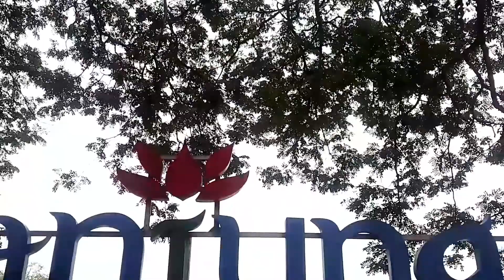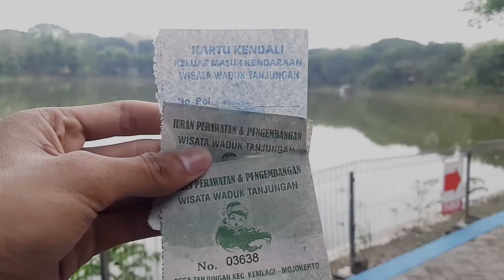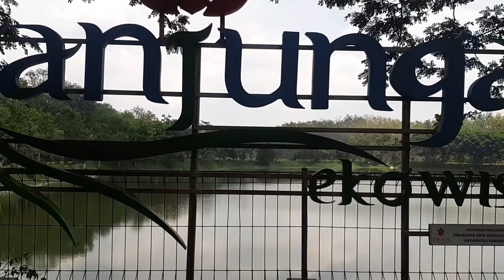Bagaimana Kondisinya Sekarang?? Update terbaru 2022 Wisata Waduk Tanjungan di Mojokerto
Assalamualaikum
Halo teman-teman
Bagaimana kabar teman-teman semua?? Semoga selalu dalam keadaan sehat wal afiat
Kali ini saya mengajak teman-teman untuk berkunjung ke ekowisata waduk tanjungan. Salah satu wisata yang berada di Desa Tanjungan Kecamatan Kemlagi Kabupaten Mojokerto. Wisata waduk tanjungan ini sangat viral ditahun 2019 karena banyak spot foto yang sangat menarik pengunjung. Bagaimana update terbaru di tahun 2022 ini?? Yuk simak videonya

Trimakasih